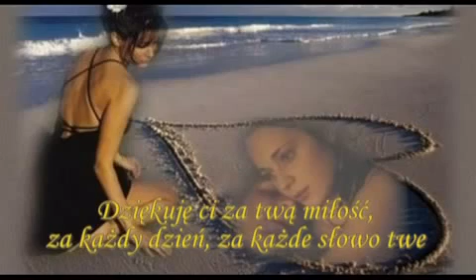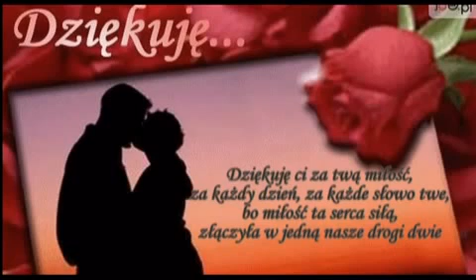Dziękuję Za Twą Miłość-ღ♥ღ*•.¸_¸.•*ღ♥ღ* METRUM .mp4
Nikt nie pomyślał, że ty staniesz na drodze mej, gdy
w ten ciepły wiosenny dzień świat zatrzymał się.
Kolory drzew muskał wiatr, cichutko szeptał nam tak,
by serca otwarte mieć, odwagę, by bardzo chcieć.

Dziękuję ci za twą miłość,
za każdy dzień, za każde słowo twe,
bo miłość ta serca siłą,
złączyła w jedną nasze drogi dwie.

Czas nie oszczędzał nas, gdy zbliżały się trudne dni,
lecz zawsze wiedziałam, że jesteś blisko mnie.
Melodii chyba ze sto darował nam dobry los,
muzyką połączył nas, a resztę dopisał czas.